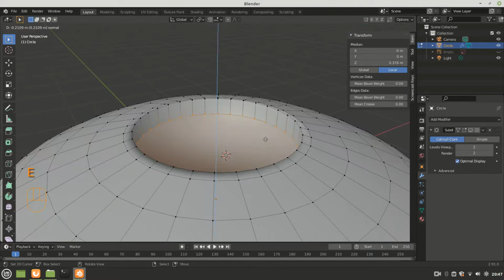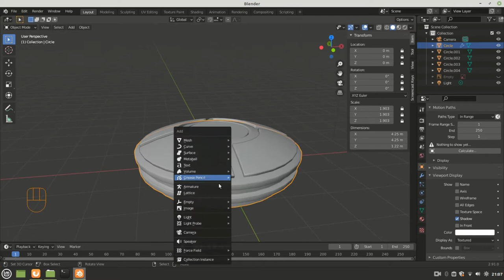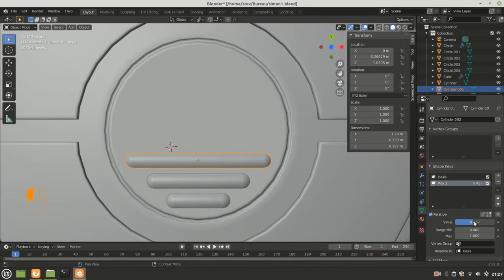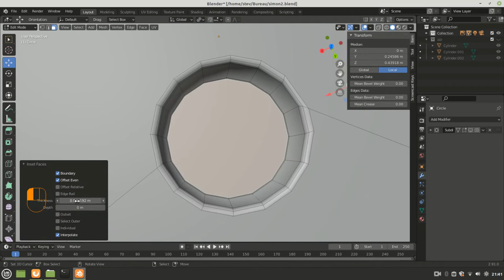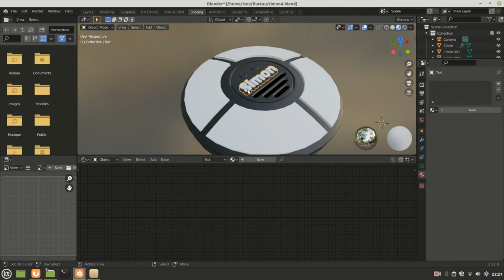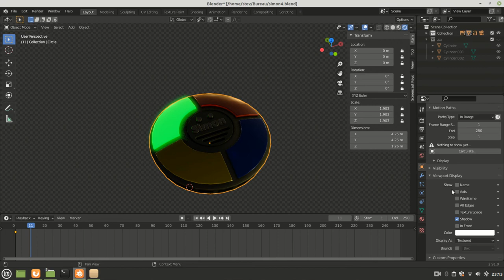Le Simon en 3D ( Timelapse Blender 2.91 )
Populaire dans les années 80, le Simon et un jeux électronique, conçus en 1978 ( par Ralph Baer & Howard J.Morrison ).
Dans ce timelapse, je vous montrent comment je modélise en 3D cet OVNI vintage, avec Blender ( un logiciel 3D libre et Open Source )

0:00 • OVNI Time
0:04 • Start modeling
4:53 • résultat final ( animation )

[ FONDS VERT ]

[ AUTRES RÉSEAUX ]